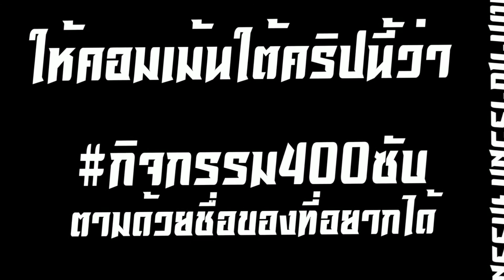กิจกรรม400ซับ